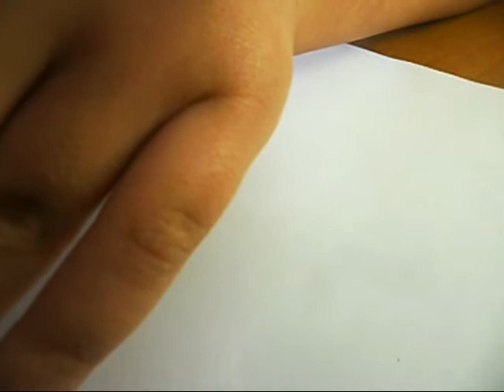Holographic stars and dots- tutorial nail art stelle e pois olografici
LEGGIMI^.^:
ciao ragazzee! ma quanto sono belli gli olografici?XD